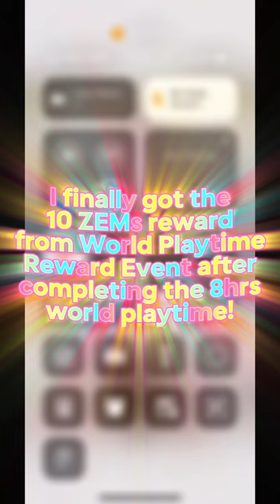i got 10 zems for free from zepeto world playtime reward event!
I got 10 ZEMS for FREE from ZEPETO World Playtime Reward Event after completing 8 hours of world playtime! Hurry & claim your FREEZEMs by joining this event